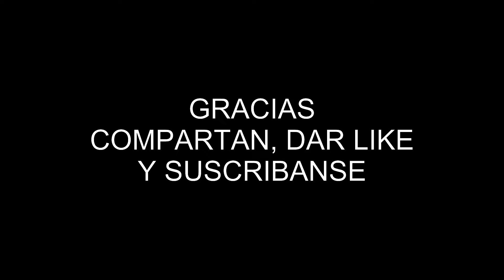Presa del llano (Villa del carbón)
Un lindo lugar para para relajarse